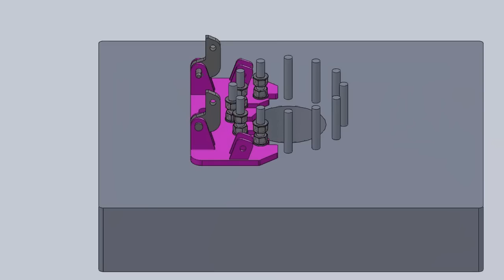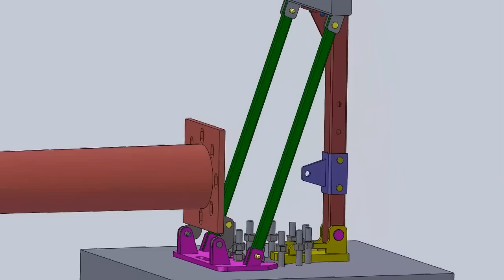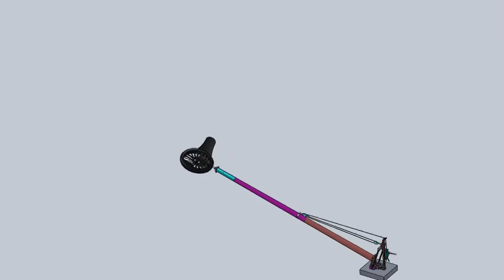Vertical Gin Pole- Wind Turbine Tower Raising System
Our manual tower raising system allows for a monopole tower to be raised and lowered without the hassle of guy wires, hydraulics, generators or a large footprint.
By using our hand operated system the user can install, raise or lower their tower in minutes.

for more pictures and information.